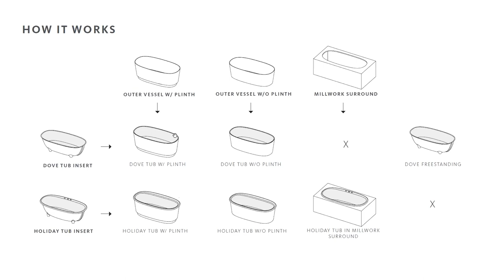Dezeen VDF - Live Interview with Nicola Bertini (Devon&Devon) and Daniel Stromborg (Gensler)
Daniel Stromborg, Product Design Director at Gensler, and Nicola Bertini, Devon&Devon General Manager, presenting Holiday and Dove on Dezeen during VDF - Virtual Design Festival